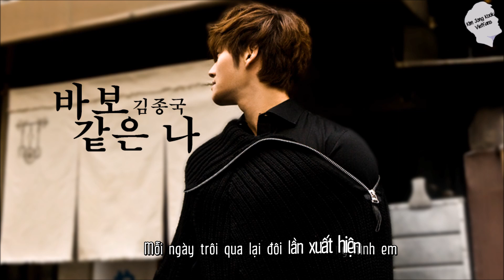[Vietsub] Tôi Là Đồ Ngốc (바보 같은 나 - I'm a Fool) - Kim Jong Kook (김종국)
Kim Jong Kook's 3rd album (This is Me )
Vtranslator: Ho Bé Bì
Timer: Ho Bé Bì
Encoder: TiMi